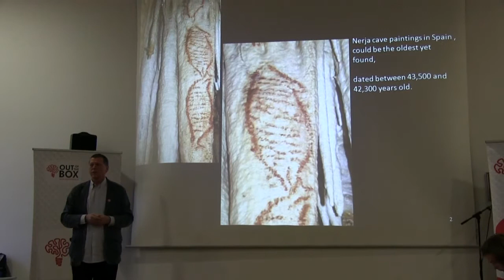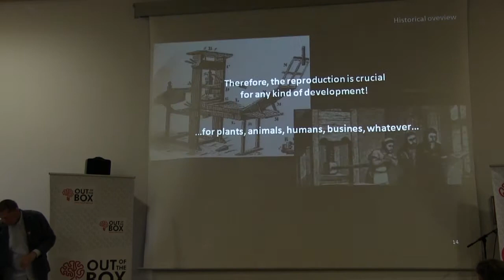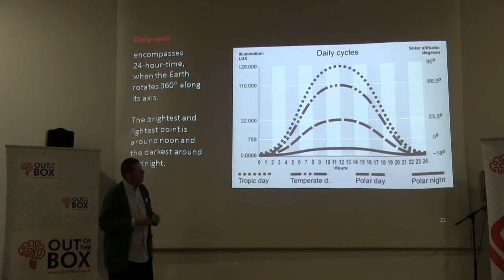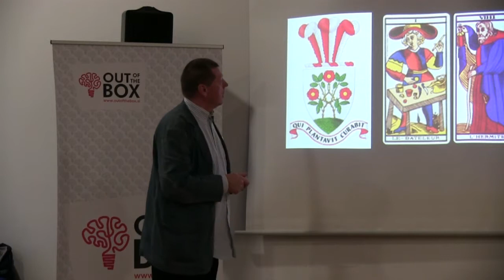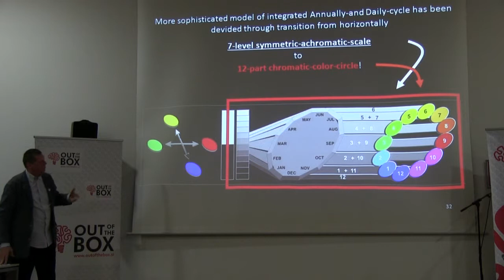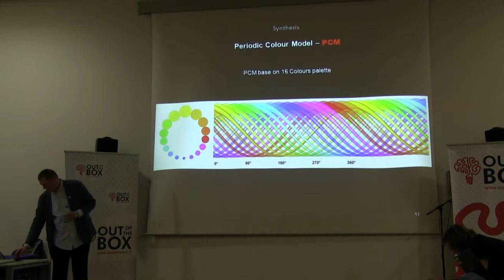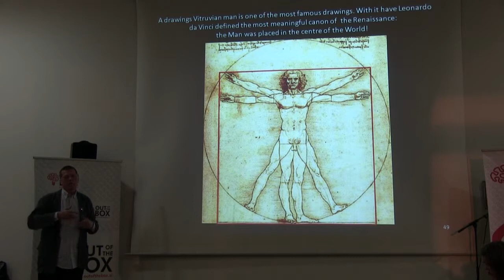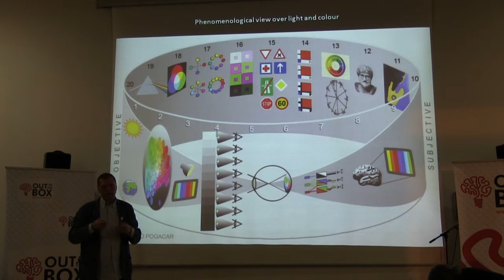OBS | Does the language of colour already exist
Ali že obstaja jezik barv?
Vojko Pogačar

Barve predstavljajo kožo vsega vidnega sveta in hkrati eno najmočnejših komunikacijskih sredstev v sistemu vizualnega izražanja. Če funkcionira lingvistika na enodimenzionalni ravni, potem funkcionirajo barve na dvo- in tri-dimenzijski, kar neposredno predstavljajo bolj kompleksno strukturo gramatikalnih osnov. Mnoge znanstvene discipline so omogočile izjemen razvoj na področju utemeljevanja barv, tako da je dandanes s pomočjo računalniških orodij že izjemno enostavno manipulirati z njimi. Pri tem pa je ključna možnost ponovljive reprodukcije barv, kar predstavlja tisti prepotrebni predpogoj za razvoj jezika barv.
Strojno okolje se je razvilo do zavidljive ravni, sedaj smo pa pred nalogo urediti kvalitetno programsko opremo. Tako danes še ne moremo govoriti o delujočem jeziku barv, vendar smo na dobri poti, da se ustvari celovit temelj za razvoj mednarodnega jezika barv - k temu pa so tudi usmerjene raziskave predavatelja.

Glede na dejstvo, da se obravnava barv nanaša na izjemno obširna in kompleksna področja cele vrste znanstvenih disciplin, je s tega stališča razumljivo, da bo predstavitev omejena le na določene segmente, ki pa predstavljajo pomemben okvir za razumevanje ustroja barvne sistematike in predvsem na dojemanje barv v relaciji z naravnimi cikli. Iz teh razmerij izvira ena izmed možnih poti za utemeljitev dela gramatikalnih osnov jezika barv.

Vojko Pogačar je diplomiral na ALU v Ljubljani (1973), bil 10 let zaposlen kot industrijski oblikovalec v različnih firmah (Paloma, Elkom), nato živel 18 let kot samostojni delavec v kulturi, med leti 1992--93 pa živel in delal v Parizu. Postal je član DLUM in ZDSLU, združenja likovnih umetnikov Paris -- Belleville, umetniške skupine 3H30 (Paris -- Bordeaux), član umetniške skupine AntArtika (1997), itd.
Leta 1999 je prejel priznanje pomembnih umetniških del za področje industrijskega oblikovanja na ALUO v Ljubljani, postal docent, in nato izredni profesor na Univerzi v Mariboru, Fakulteti za strojništvo, smer Inženirsko oblikovanje izdelkov ter OTM, ter na Fakulteti za gradbeništvo, na programu Arhitektura. Hkrati je vodja Laboratorija za inženirsko oblikovanje izdelkov, v svoji dolgoletni praksi na področju grafičnega in industrijskega oblikovanja pa je sodeloval pri mnogih projektih za gospodarstvo, in pridobival sredstva za opremo in projekte preko javnih razpisov. Leta 2010 postane predsednik SZB - Slovenskega združenja za barve, naslednje leto pa soustanovi s kolegi iz Ekonomsko poslovne fakultete D.COMP - Dizajn center odličnosti v sklopu RAZ:UM-a.

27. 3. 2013 | 17:00 | UNIVERZA V MARIBORU